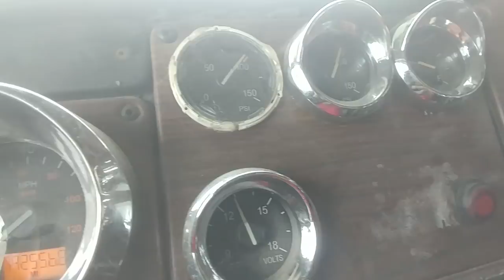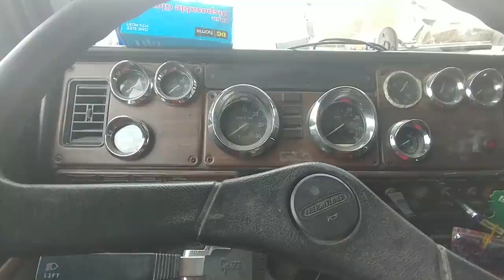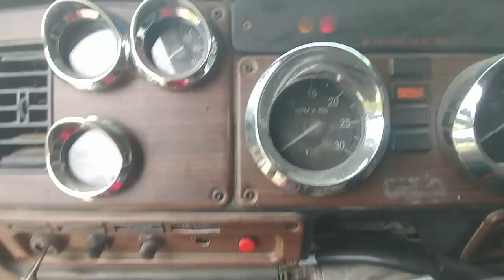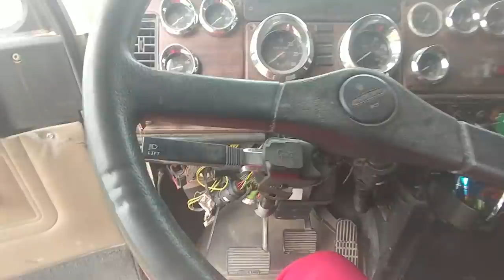FLD120 Broke Down (2nd Breakdown Ever)